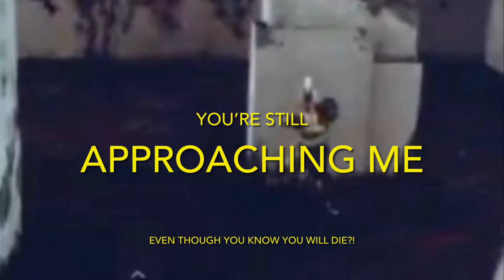Oh? you’re approaching my titan? |Destiny beyond light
Yes... 3 people 1 punch...